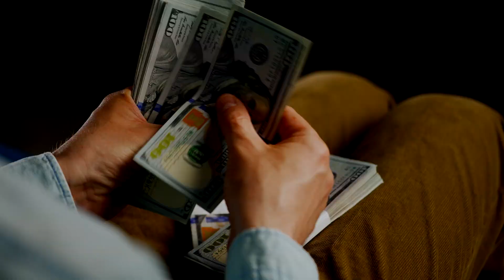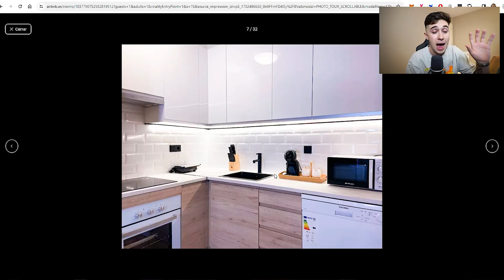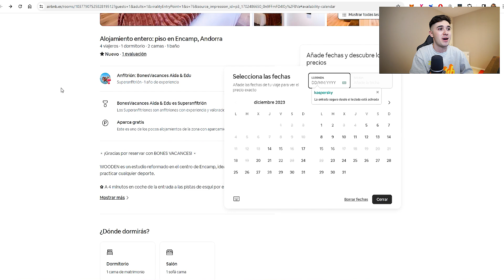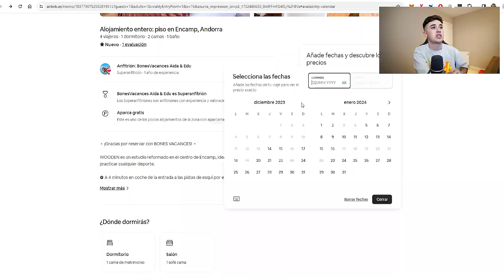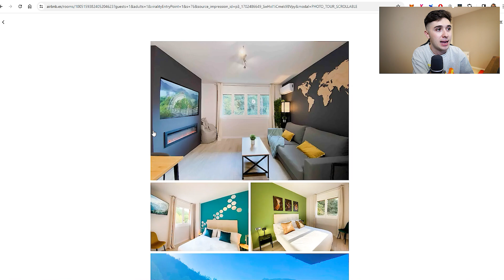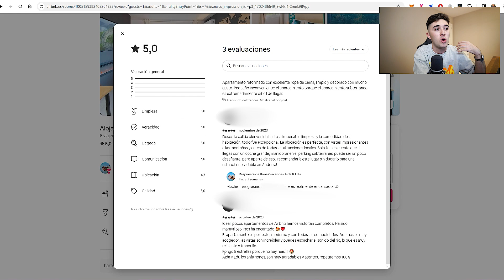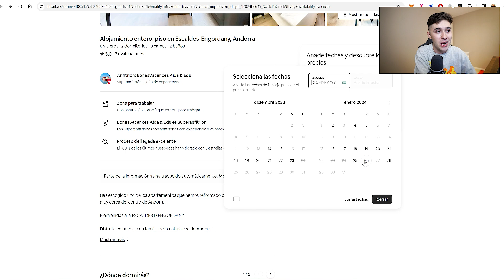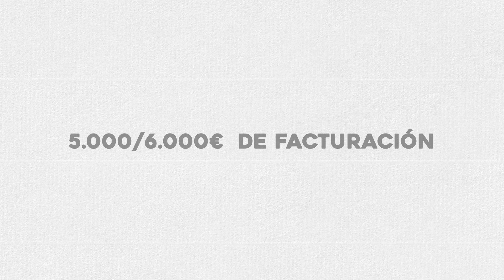Este Negocio NO es Divertido pero Gano +5165€ al Mes Sin Hacer Nada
En este vídeo os muestro como he creado un negocio pasivo que me genera hasta +5000€ por mes sin hacer nada.
✅Preselección para mi nueva estrategia (Aprende a ganar +2500€/mes)